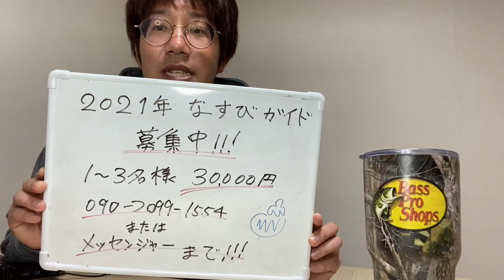なすびガイドは募集中ですよ♪